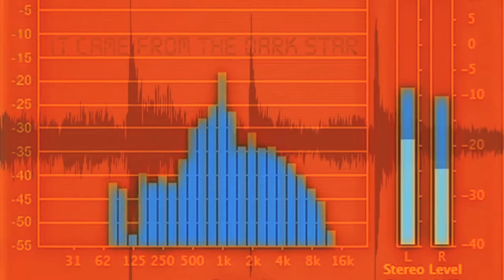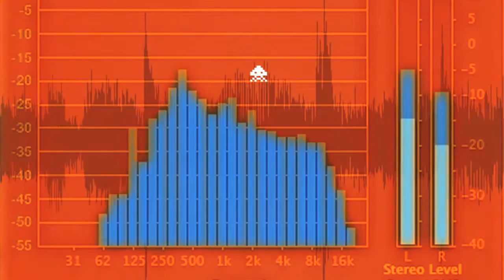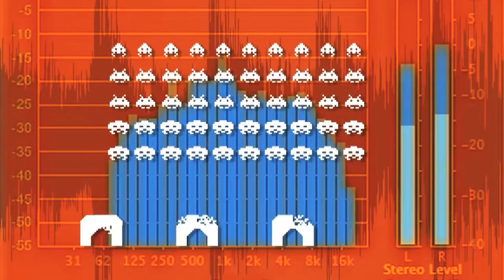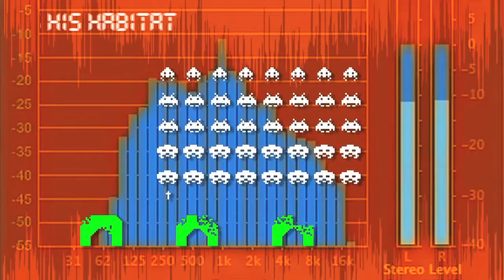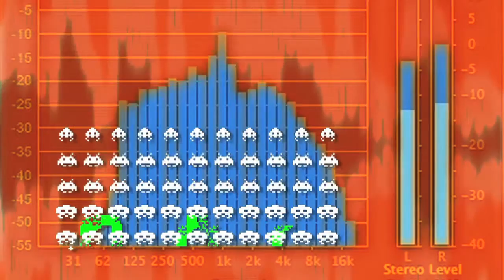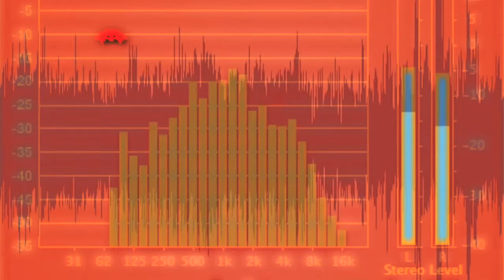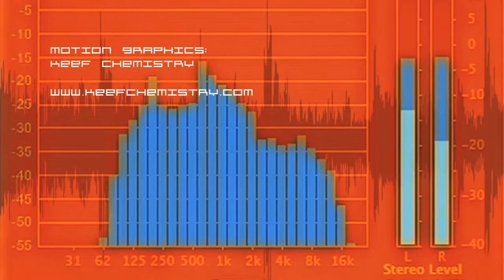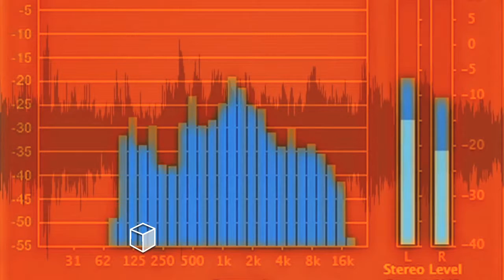Orchestra Cube - It Came From The Dark Star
8-minute motion graphics project set to a soundtrack provided by Orchestra Cube, using chroma key, matte and composite manipulation.

Recorded at the Cube Microplex, Bristol, on 18 march 2015.

Thanks to Tomohiro Nishikado for dreaming up Space Invaders.

Improvised music performed by: Orchestra Cube.